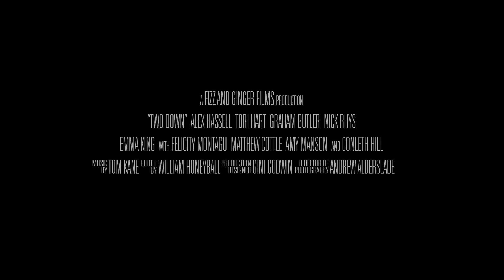Two Down - Trailer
After surviving an explosion in Iraq, Mr. Thomas leaves his desk job to enter the underground world of the contract killer.